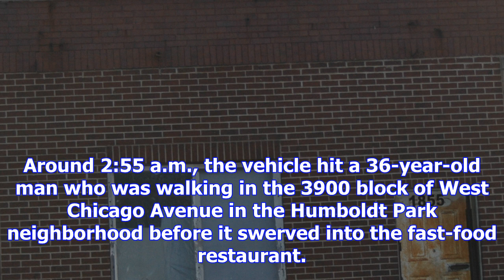Man injured when car veers into humboldt park burger king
A pedestrian was injured when a vehicle rammed into a West Side Burger King early Saturday, police s...